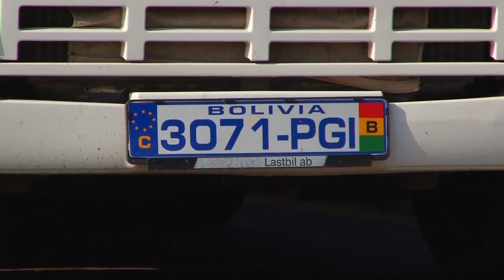Comité Ciudad Puerto de la Región Coquimbo visita el Puerto de Arica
Una delegación de Coquimbo, encabezada por el Intendente regional, conoció operaciones portuarias y proyectos que ejecuta el Puerto de Arica.